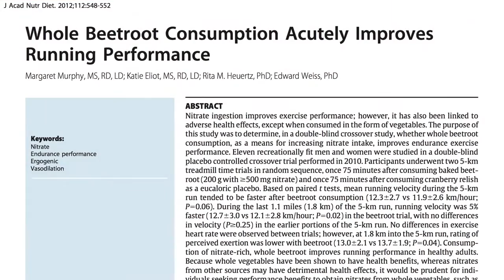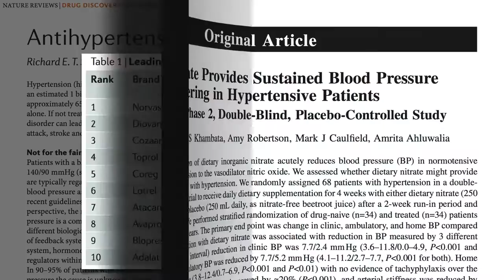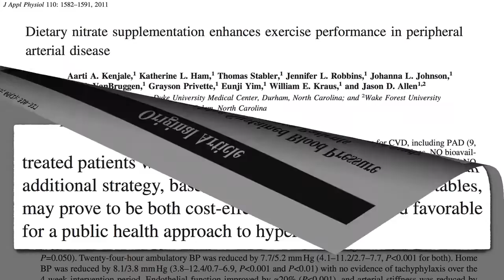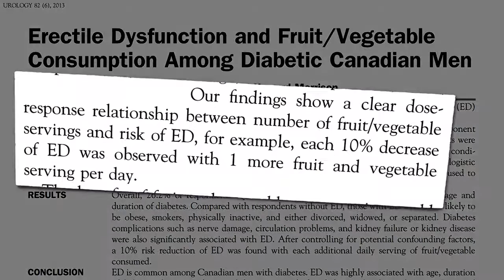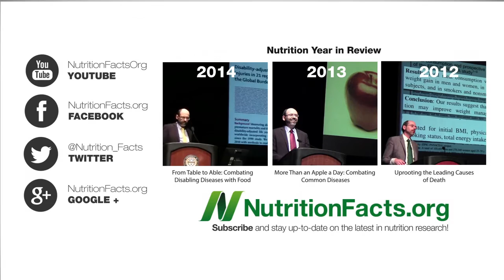Oxigenar o Sangue com Vegetais Ricos em Nitratos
DESCRIÇÃO: Vegetais como beterraba e rúcula podem melhorar a performance atlética ao melhorar a entrega e utilização de oxigénio, mas e quanto àqueles que realmente precisam dela, como as pessoas que têm enfisema, pressão arterial elevada e doença arterial periférica?

Os nitratos são uma das razões pelas quais recomendo comerem vegetais folhosos verde escuros todos os dias. A beterraba é outra boa opção (não apenas beber o sumo; vejam o meu último vídeo Beterraba Inteira versus Sumo para Melhorar a Performance Atlética

Porque é que o fluxo sanguíneo é tão importante para o cérebro? Aprofundei as potencias consequências em Alzheimer e Aterosclerose Cerebral Legendado em Português).

Tem uma questão para o Dr. Greger sobre este vídeo? e ele procurará responder-lhe!